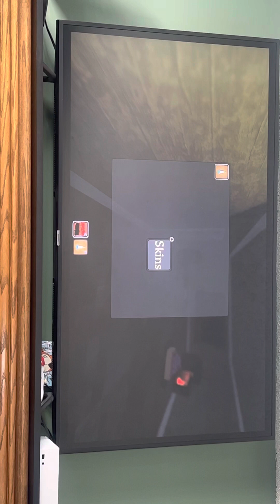Part 1 mimic Roblox